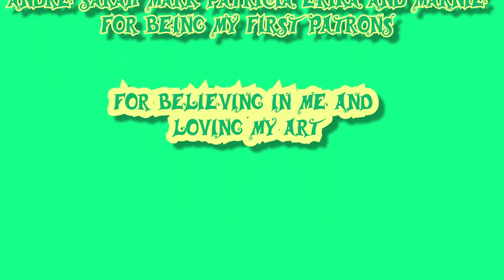Thank You For Your Support in May 2020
Thank you so much for all your support in May 2020! There are a lot of changes for everyone this year. Thankfully your support didn't change and I could focus on making Roses from Aluminum cans for my first solo exhibition in January 2021 for the Roses Room of the Labyrinth Gallery, gotten myself featured in the Dundalk Argus and get to host the 4 weeks 4 sketches programme with the An Táin Arts Centre
I feel so happy and grateful!